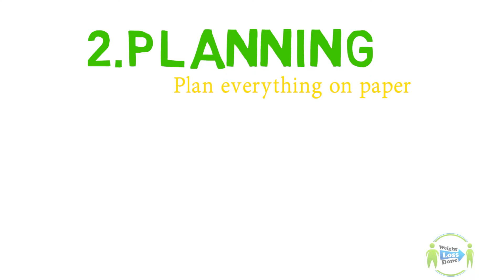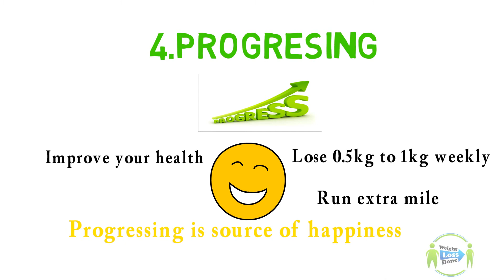Weight Loss Motivation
Inspired By Jim Rohn.
here is 5 best sources of weight loss inspiration will change your life.